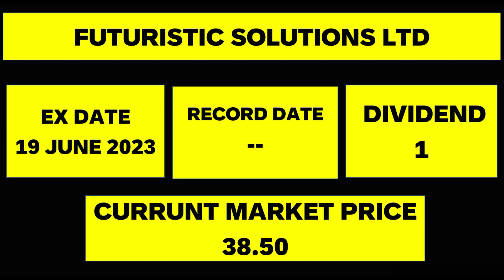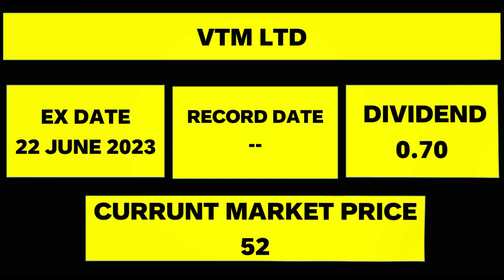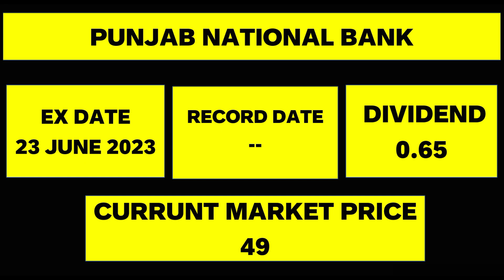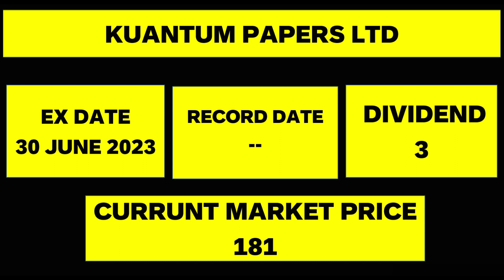JUNE डिविडेंड बाँटने वाले TOP STOCKS 19 JUNE – 30 JUNE | RS 40-60 DIVIDEND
ABOUT VIDEO –
WE HAVE DISCUSSED 5 COMPANIES DIVIDEND YIELD WHICH IS BATTER THAN FIXED DEPOSITS.
RELATED SEARCH –
DIVIDEND STOCKS JUNE 2023
LATEST DIVIDEND DECLARED EX DATES
UPCOMING DIVIDEND SHARES 2023
Top 9 High Dividend Stocks in JUNE 2023
Dividend Stocks 2023
Dividend Paying Stocks in India 2023
HIGH Dividend Yield SHARE
dividend stocks
Top Stocks to buy
Multibagger
Today Dividend Stocks Announced High Dividend
BEST DIVIDEND STOCKS JUNE 2023
VEDANTA DIVIDEND COMING SOON
 हर महीने खर्चा Dividend से ही चलेगा
Query solved dividend stocks kya hota hai
dividend stocks buy to now
dividend in JUNE 2023
dividend stocks best dividend
stocks 2023 best stocks for 2023
nifty prediction for tomorrow
dividend stocks
best dividend stocks
JUNE  2023 best stocks
JUNE 2023
dividend paying companies in india
dividend paying stocks in JUNE 2023
FEBRUARY 2023 dividend stocks
FEBRUARY dividend stocks
stocks for beginners
month dividend stocks
dividend FEBRUARY 2023
stocks for JUNE 2023
stocks to buy in JUNE  2023
upcoming dividend shares
JUNE 2023 best dividend stocks
2023 dividend news
today dividend stock
portfolio dividend stocks JUNE 2023
dividend date 2023
share latest news 2023
stocks to buy
upcoming dividend
JUNE  2023 upcoming dividend stocks
JUNE dividend stocks 2023
banco products dividend 2023
2023 dividend
dividend growth stocks
dividend investing dividend
portfolio dividend stocks
high dividend paying stocks india
high yield dividend stocks idea
share latest news long term investment portfolio
share market
stock market
2023 DIVIDEND SHARE